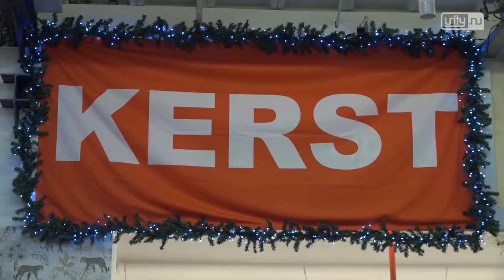Nog nooit begon kerst zo vroeg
LEIDERDORP - De kerstkoorts begint al vroeg dit jaar. Twee weken eerder dan normaal staan de kerstbomen al in de winkels om verkocht te worden. Bij Praxis Megastore Leiderdorp is dit ook het geval en staat de winkel al helemaal in de kerstsferen.

'Ongeveer twee weken eerder is alles begonnen dit jaar, dat komt echt door corona', Marco Straver van de Praxis ziet inderdaad een toegenomen drukte. 'Mensen zijn meer thuis, en willen het toch gezellig maken.'

Bij bouwmarkten is het door de coronacrisis al drukker en nu met de kerstdrukte erbij zijn de nodige maatregelen getroffen in de winkel. 'In de eerste plaats hebben we de kerstbomenverkoop meer m2 vloeroppervlakte gegeven, er is een speciale winkelroute uitgestippeld en er zijn extra verkoopmedewerkers ingezet.'

Dat de kerst al eerder bij de mensen thuis is, is leuk, maar hoe blijft die kerstboom goed tot aan kerst? 'Ik adviseer om de boom nog even in de tuin of op het balkon te zetten. Dan kan de boom acclimatiseren.'